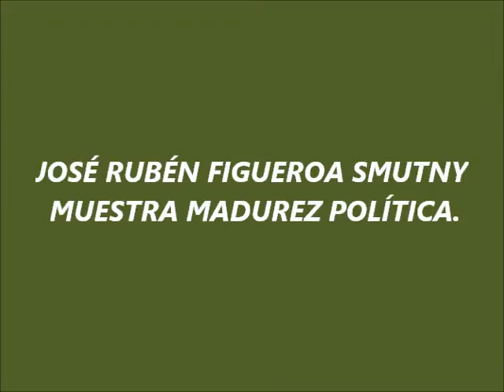IGOR PETTIT & JOSÉ RUBÉN FIGUEROA SMUTNY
JOSÉ RUBÉN FIGUEROA SMUTNY
MUESTRA MADUREZ POLÍTICA